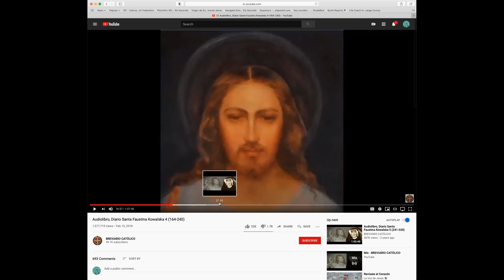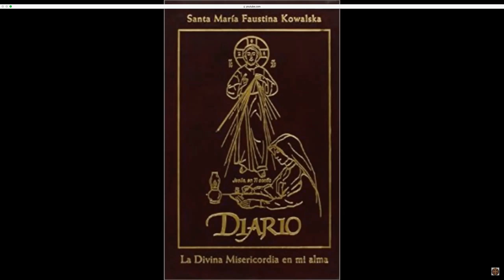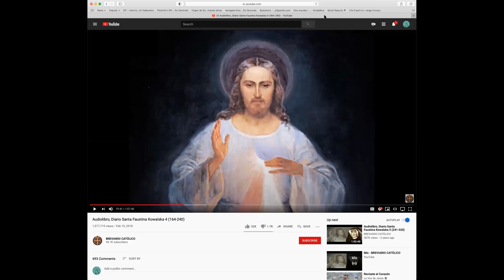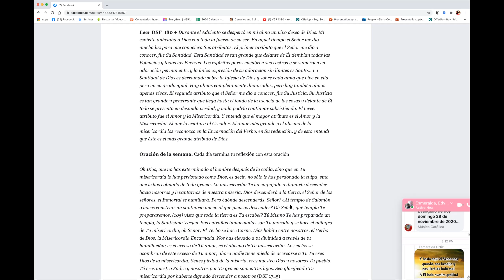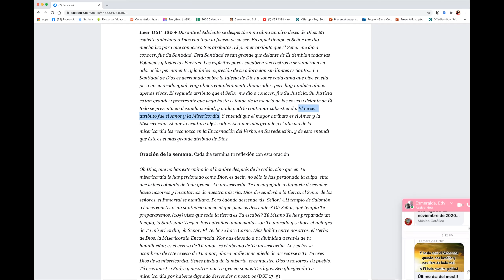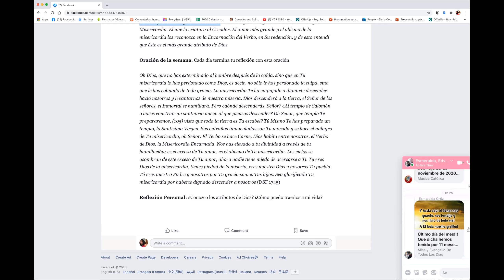I Semana de Adviento Dia 2 Conocimiento de la Santidad Divina Sta Faustina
Conoces los atributos de Dios? Como puedes traerlo a tu vida cotidiana?
Semana I de Adviento.
Día 2 Lunes. Conocimiento de la Santidad Divina
Leer

DSF  180 + Durante el Adviento se despertó en mi alma un vivo deseo de Dios. Mi
espíritu anhelaba a Dios con toda la fuerza de su ser. En aquel tiempo el
Señor me dio mucha luz para que conociera Sus atributos.

El primer atributo que el Señor me dio a conocer, fue Su Santidad. Esta
Santidad es tan grande que delante de Él tiemblan todas las Potencias y
todas las Fuerzas. Los espíritus puros encubren sus rostros y se sumergen
en adoración permanente, y la única expresión de su adoración sin límites
es Santo… La Santidad de Dios es derramada sobre la Iglesia de Dios y
sobre cada alma que vive en ella pero no en grado igual. Hay almas
completamente divinizadas, pero hay también almas apenas vivas.

El segundo atributo que el Señor me dio a conocer, fue Su Justicia. Su
Justicia es tan grande y penetrante que llega hasta el fondo de la esencia de
las cosas y delante de Él todo se presenta en desnuda verdad, y nada
podría continuar subsistiendo.

El tercer atributo fue el Amor y la Misericordia. Y entendí que el mayor
atributo es el Amor y la Misericordia. El une la criatura al Creador. El
amor más grande y el abismo de la misericordia los reconozco en la
Encarnación del Verbo, en Su redención, y de esto entendí que éste es el
más grande atributo de Dios.

Oración de la semana. Cada día termina tu reflexión con esta oración

Oh Dios, que no has exterminado al hombre después de la caída, sino que en Tu
misericordia lo has perdonado como Dios, es decir, no sólo le has perdonado la culpa,
sino que le has colmado de toda gracia. La misericordia Te ha empujado a dignarte
descender hacia nosotros y levantarnos de nuestra miseria. Dios descenderá a la tierra,
el Señor de los señores, el Inmortal se humillará. Pero ¿dónde descenderás, Señor?
¿Al templo de Salomón o haces construir un santuario nuevo al que piensas descender?
Oh Señor, qué templo Te prepararemos, (105) visto que toda la tierra es Tu escabel?
Tú Mismo Te has preparado un templo, la Santísima Virgen. Sus entrañas inmaculadas
son Tu morada y se hace el milagro de Tu misericordia, oh Señor. El Verbo se hace
Carne, Dios habita entre nosotros, el Verbo de Dios, la Misericordia Encarnada. Nos
has elevado a tu divinidad a través de tu humillación; es el exceso de Tu amor, es el
abismo de Tu misericordia. Los cielos se asombran de este exceso de Tu amor, ahora
nadie tiene miedo de acercarse a Ti. Tu eres Dios de la misericordia, tienes piedad de
la miseria, eres nuestro Dios y nosotros Tu pueblo. Tú eres nuestro Padre y nosotros
por Tu gracia somos Tus hijos. Sea glorificada Tu misericordia por haberte dignado
descender a nosotros (DSF 1745)

Reflexión Personal: ¿Conozco los atributos de Dios? ¿Cómo puedo traerlos a mi vida?